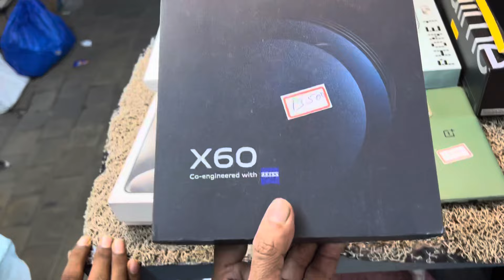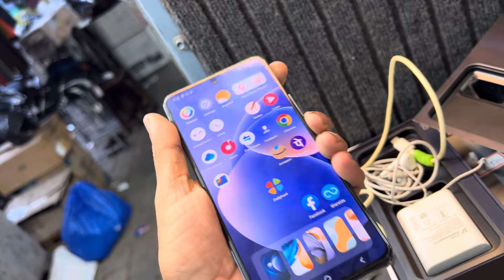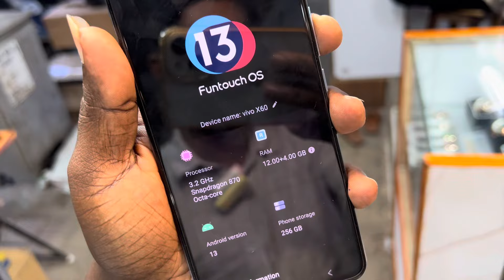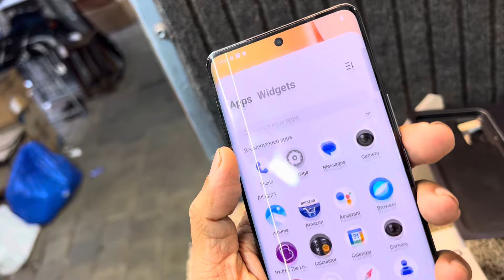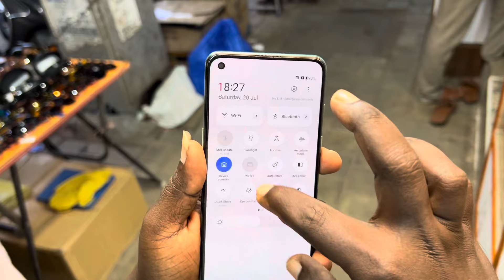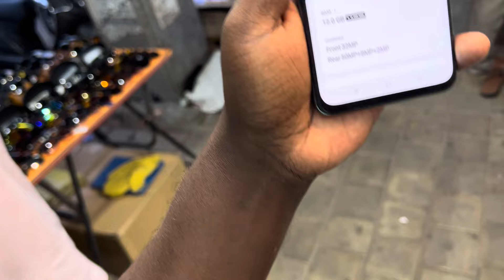8 MOBILE ADD phone ☎️ 8056161371